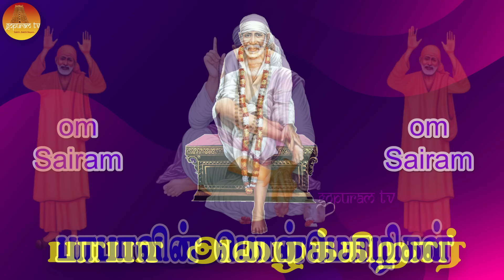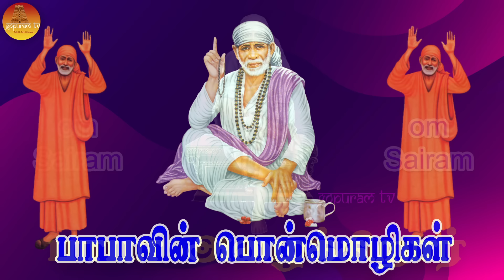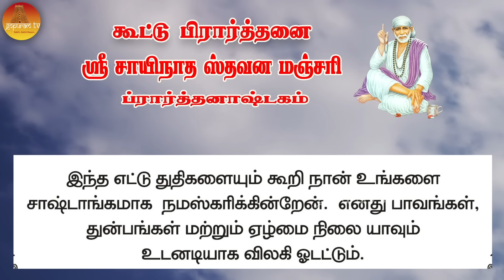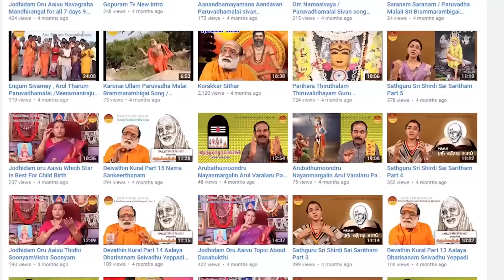பாபா அழைக்கிறார், பொன் மொழிகள் ,கூட்டு பிரார்த்தனை , தியானம் Baba azhaikirar Episode229 | Gopuram Tv